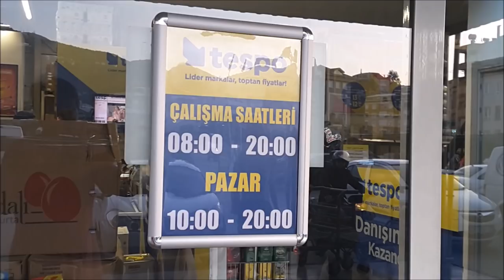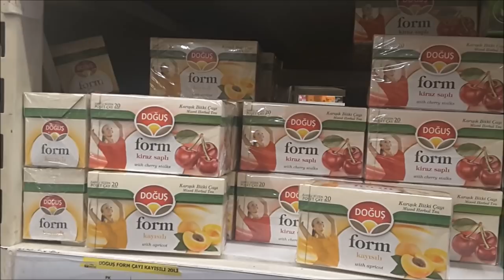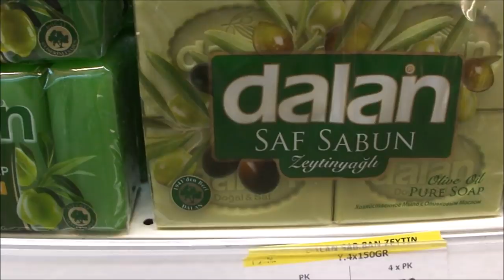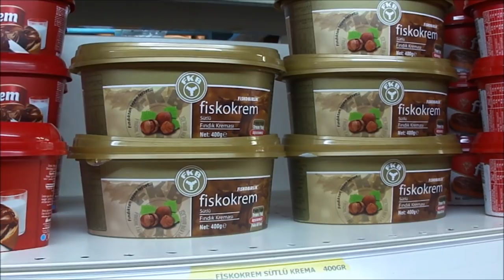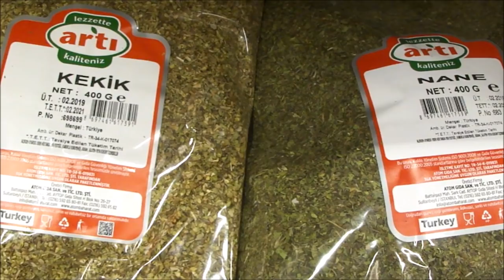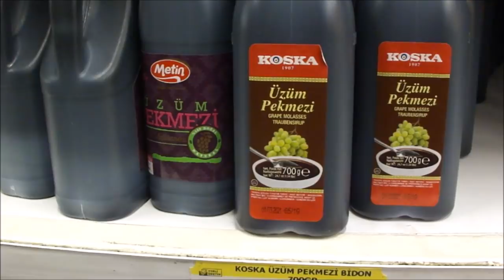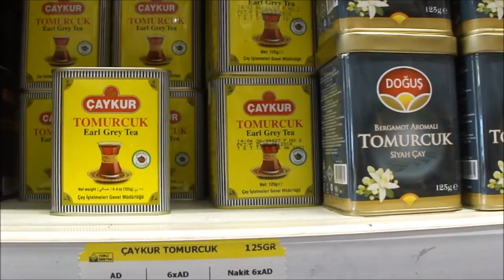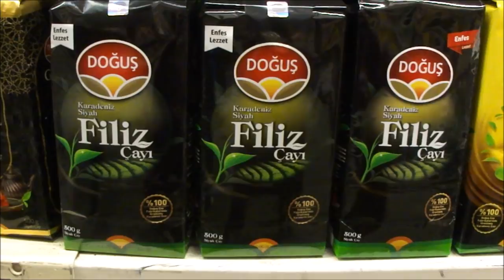Супермаркет Tespo в Аланье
Супермаркет Tespo оптовой и розничной продажи в Аланье, внизу есть еще этаж, с напитками, вином, товарами для дома.
Маршрут на карте от Arsi Hotel, Alanya к супермаркету Tespo Cash&Carry, Alanya
Путешествия делают жизнь человека ярче, миропонимание шире, впечатления - богаче. Мир на этой планете безгранично загадочен.